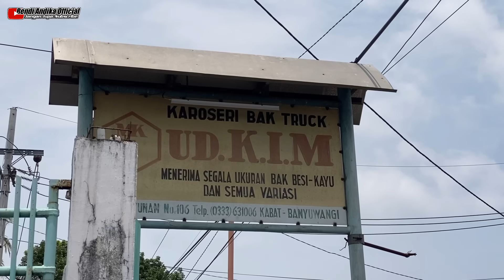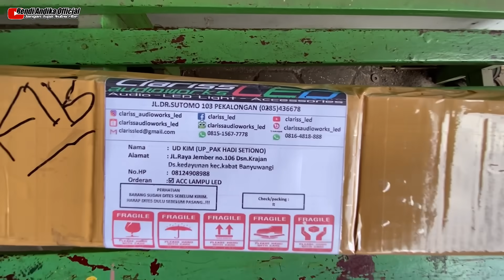BAMPER WAHYUABADI 02, ROMBAK PAKEK LAMPU KUMIS..!